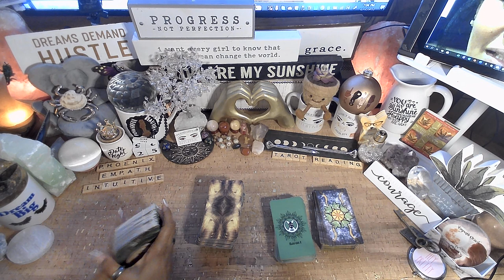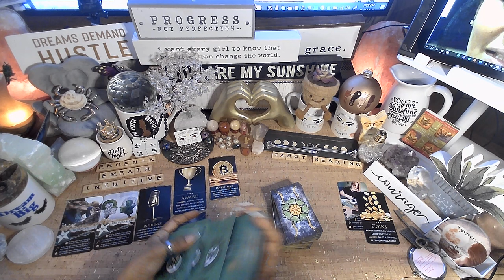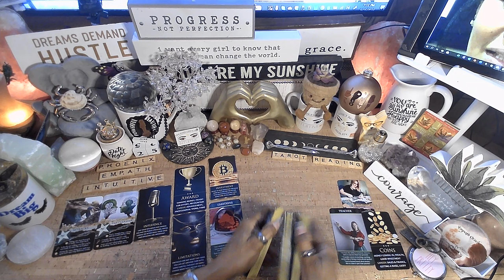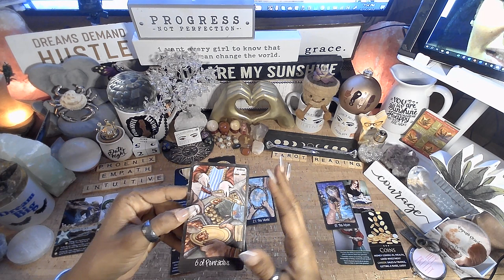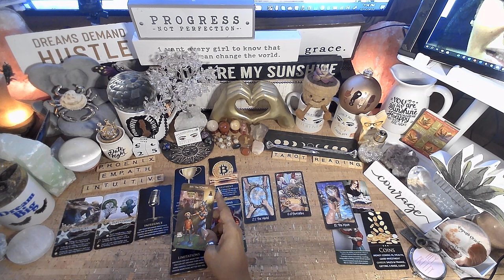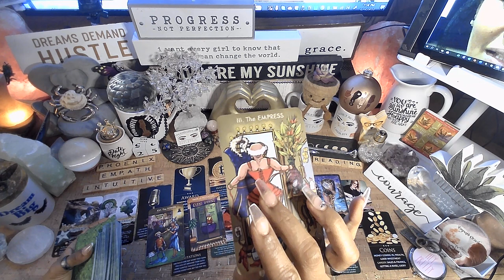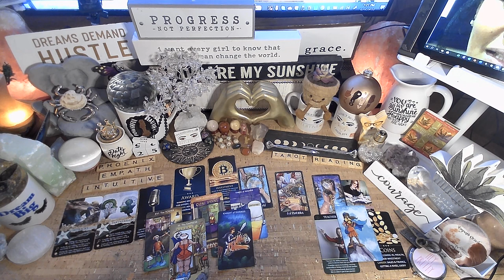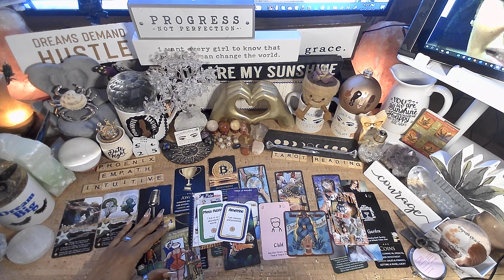♋️ Cancer♋️ You Are Confident & Happy! EVERYTHING YOU NEED TO KNOW